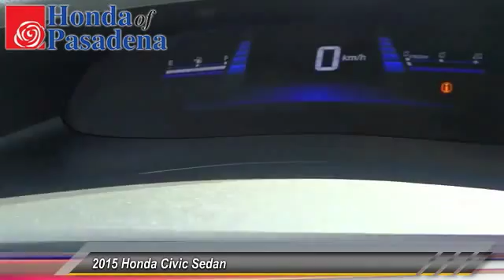2015 Honda Civic Sedan Pasadena Cerritos Los Angeles Alhambra Pasadena, SoCal, Orange County 151918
2015 Honda Civic Sedan 4DR CVT EX-L

HONDA OF PASADENA IS A NEW AND USED HONDA DEALERSHIP PROUDLY SERVICING LOS ANGELES, PASADENA, GLENDALE, ALHAMBRA, CERRITOS, & ALL NEARBY CITIES. THIS 2015 Honda CIVIC SEDAN IS EQUIPPED WITH A Engine: 1.8L I-4 SOHC 16-Valve i-VTEC, AUTOMATIC TRANSMISSION, AND RECEIVES AN ESTIMATED 30 City/39 Hwy MPG. CONTACT HONDA OF PASADENA TO SCHEDULE A TEST DRIVE AND TAKE THIS 2015 Honda CIVIC SEDAN HOME TODAY, OR VISIT OUR SHOWROOM CONVENIENTLY LOCATED AT 1965 E. FOOTHILL BLVD, PASADENA, CA 91107. STOCK #: 151918 | 2015 Honda Civic Sedan 4dr CVT EX-L 2015 Honda CIVIC SEDAN 4DR CVT EX-L Stock #: 151918 | VIN: 2HGFB2F97FH551571 | 2015 Honda Civic Sedan 4dr CVT EX-L Honda of Pasadena AT HONDA OF PASADENA, OUR GOAL IS TO SELL THE BEST VEHICLES AT THE LOWEST PRICES AND TREAT OUR CUSTOMERS WITH RESPECT. AS A CALIFORNIA HONDA DEALER, WE BELIEVE WHEN YOU CHOOSE HONDA OF PASADENA YOU ARE MAKING THE RIGHT CHOICE.